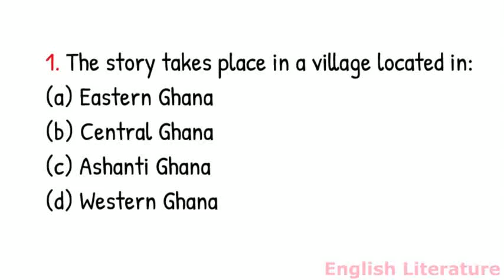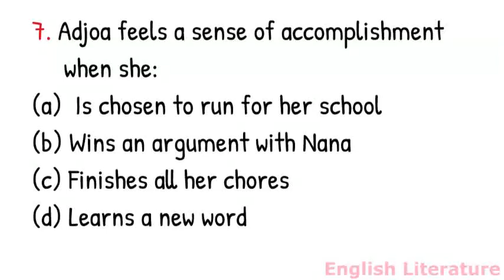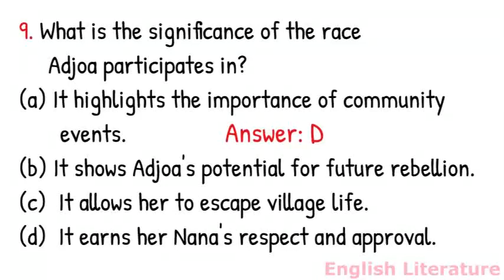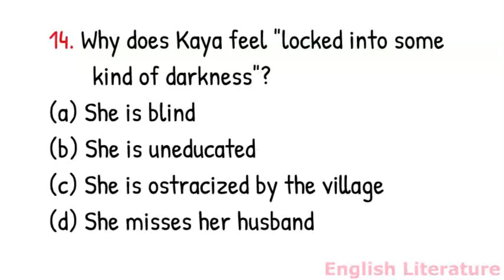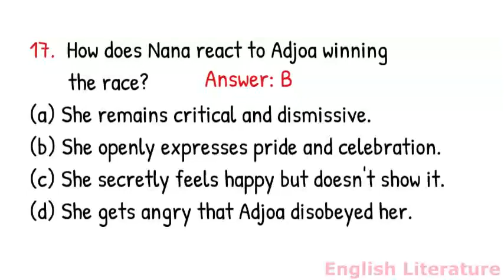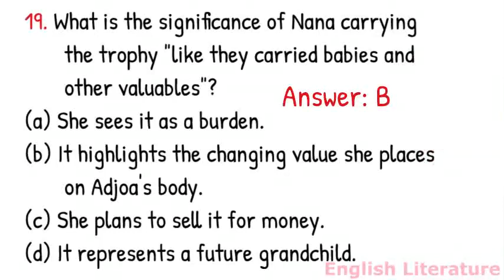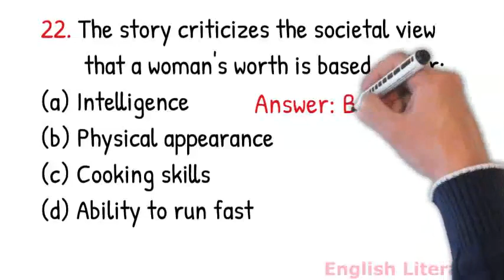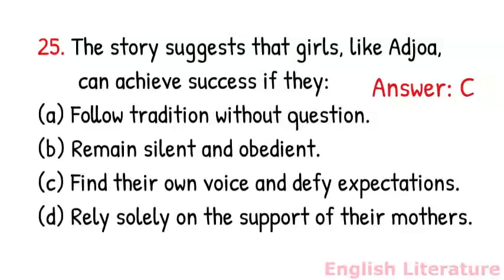Quiz | MCQS on The Girl Who Can by Ama Ata Aidoo | ICSE